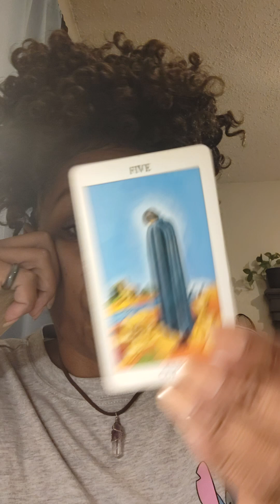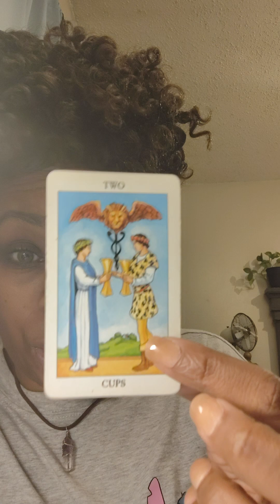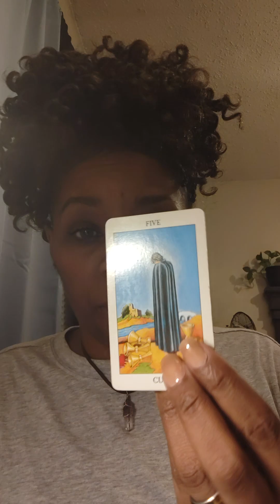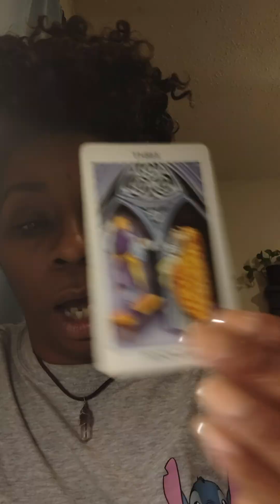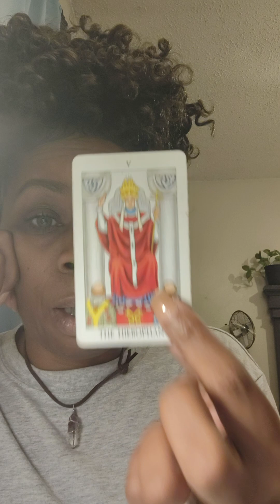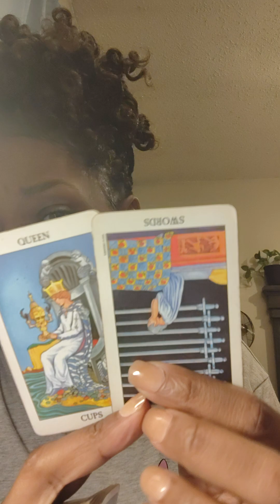LIVING YOUR LIFE CELEBRATING YOU